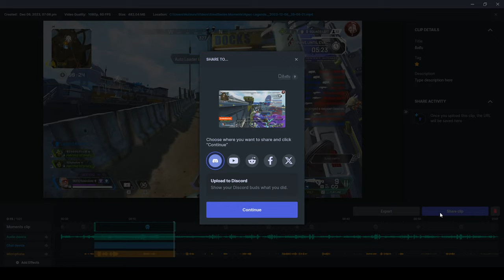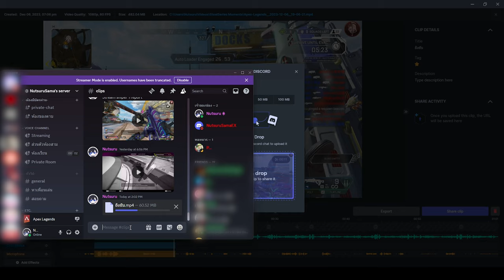ใครอยากเป็นหัวหน้าผี Red Eyed Revenant ต้องดู ! | Apex legends Revenant Uprising